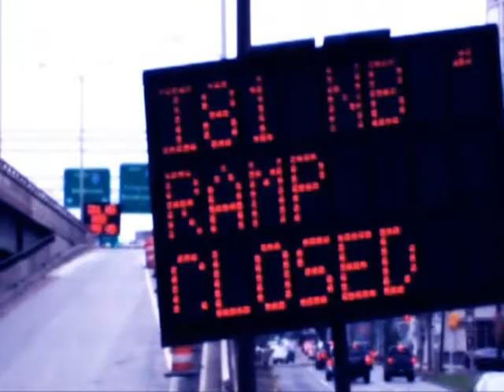Vista on WCNY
Examining the controversial energy-extraction technique known as hydraulic fracturing and issues "fracking" poses for New York State. Included: reports from affected communities, including Middlefield and Vestal